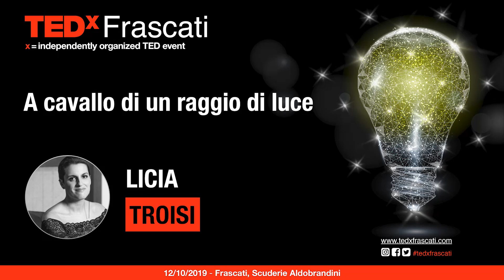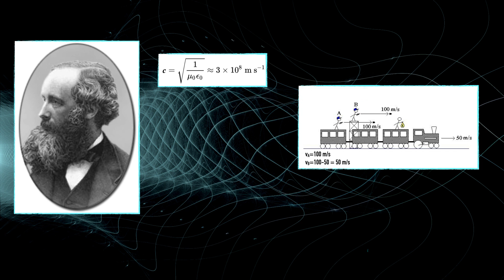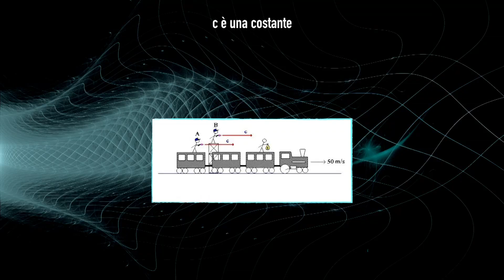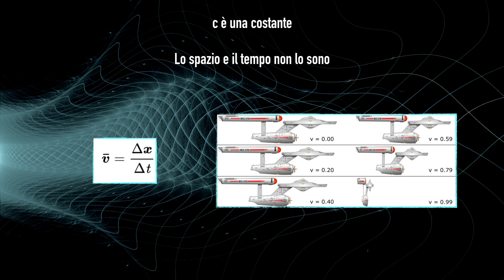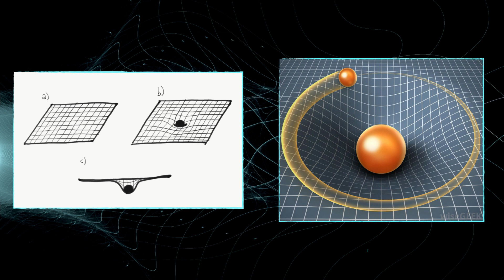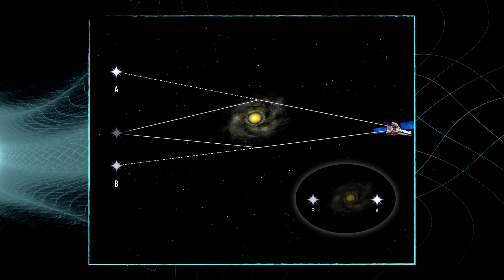A cavallo di un raggio di luce | Licia Troisi | TEDxFrascati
How our universe works thank to general relativity. The cosmology explained in a very simple approach for everyone.  Fantasy writer for Mondadori and astrophysicist This talk was given at a TEDx event using the TED conference format but independently organized by a local community.